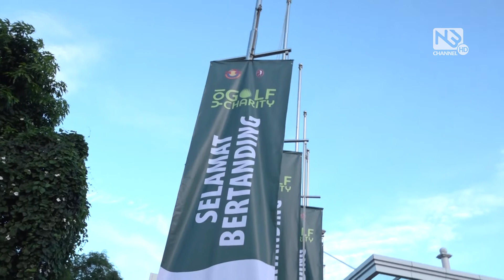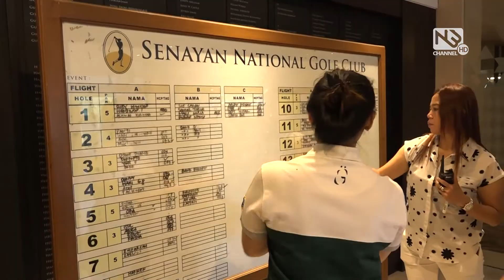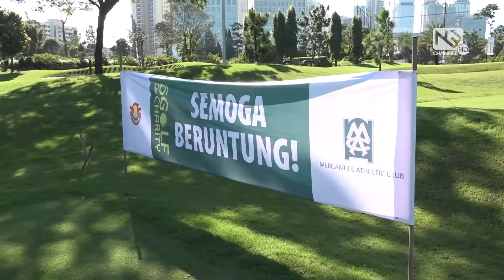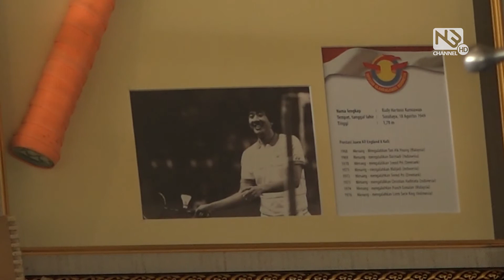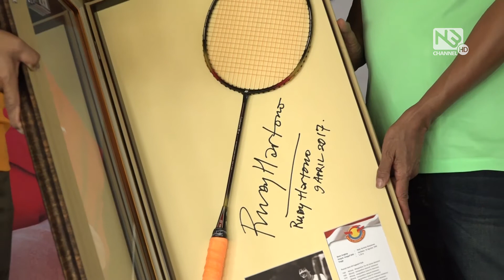YOI GOLF CHARITY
YOI (YAYASAN OLAHRAGAWAN INDONESIA) Mengadakan acara golf charity yang bertujuan untuk menggalang dana bagi atlet indonesia yang kurang beruntung. acara tersebut dilaksanakan di Senayan Golf Club  jl asia afrika pada 9 april 2017.